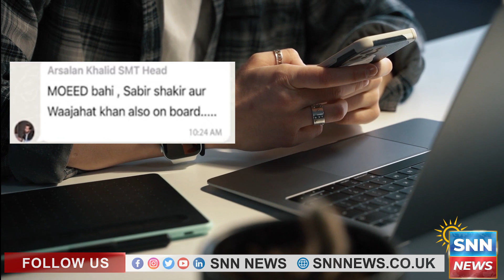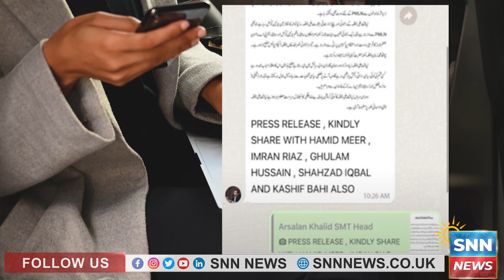Breaking News: PTI's Whatsapp Chat Leaked | Mansoor Ali Khan Revealed Big Truth | SNN News